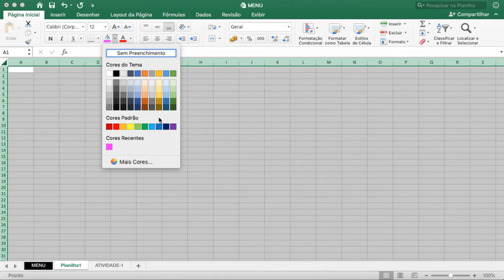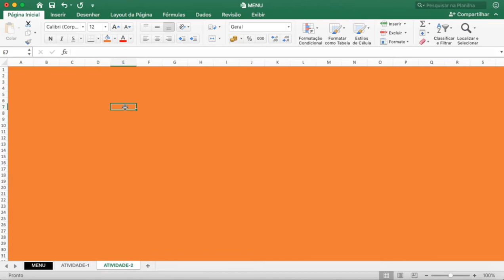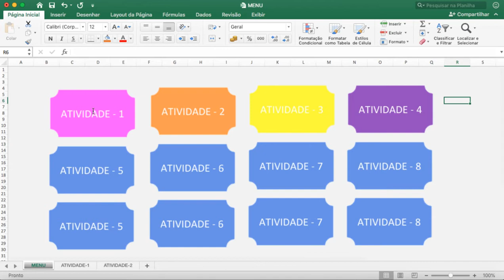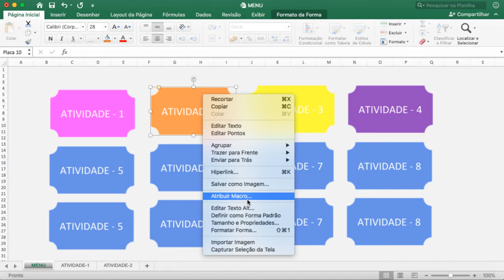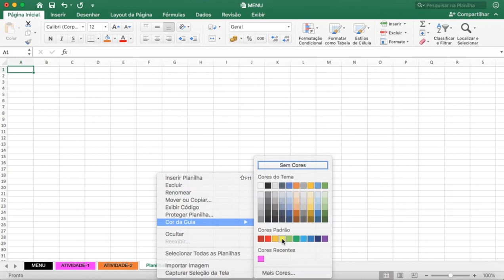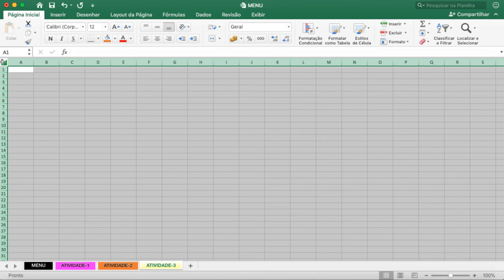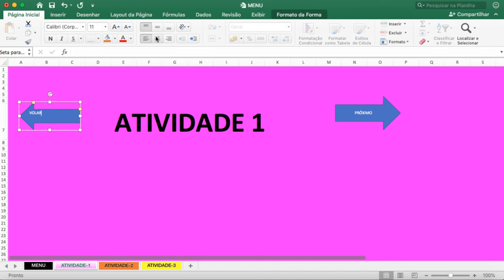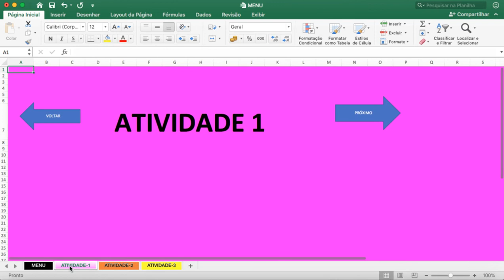EXCEL - AULA 12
Microsoft Pacote-Office Excel: Criando MENU e inserindo Hyperlink.